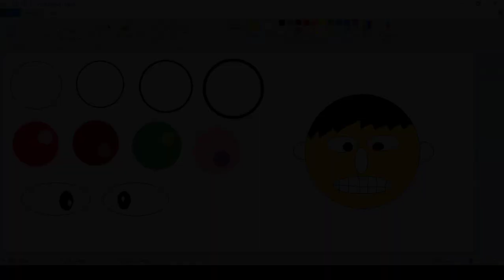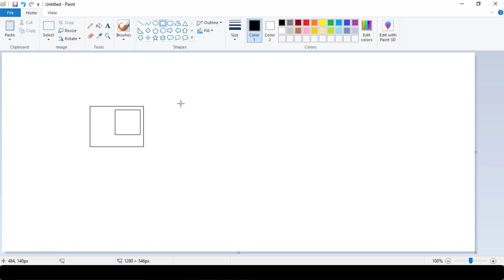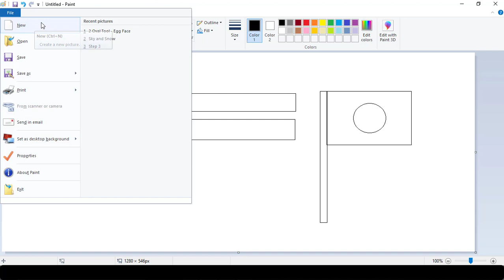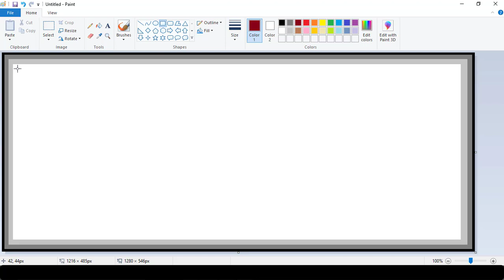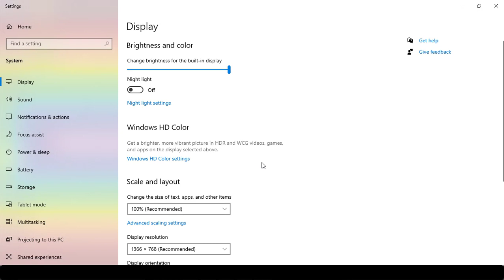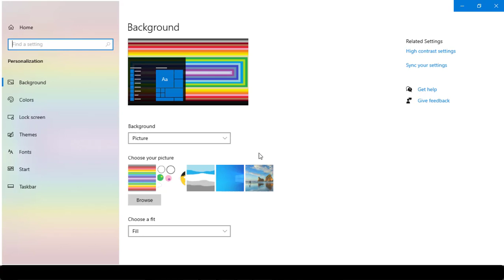Tutorial Paint for Beginner | Rectangle Shape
Create Random Rectangle